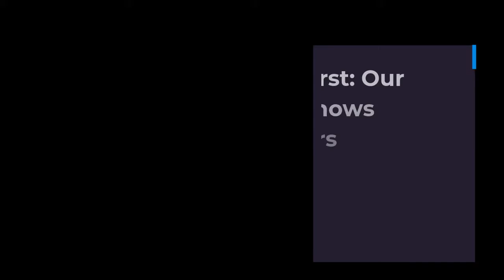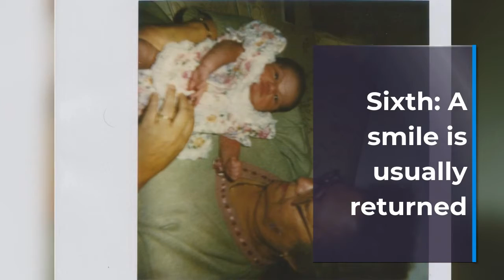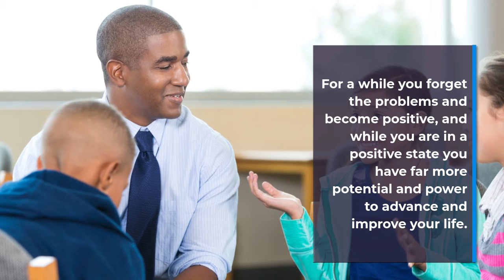Smiling can Make You Really Rich And Help You earn More money